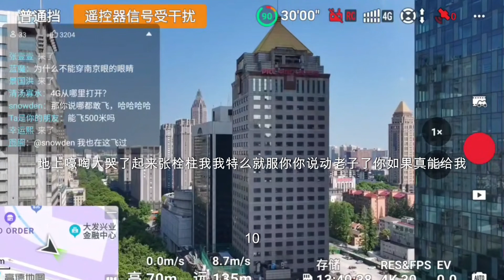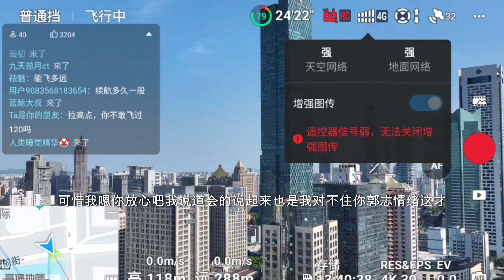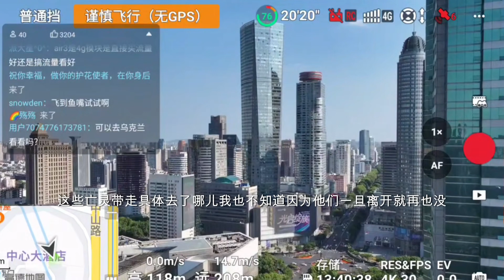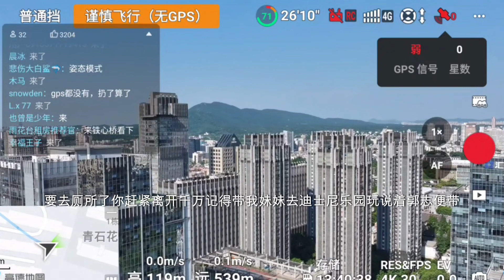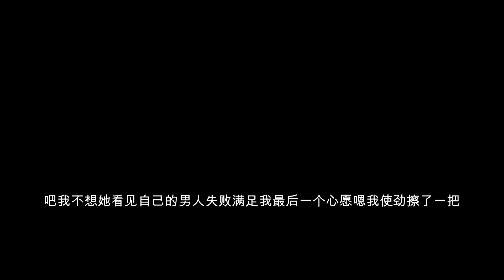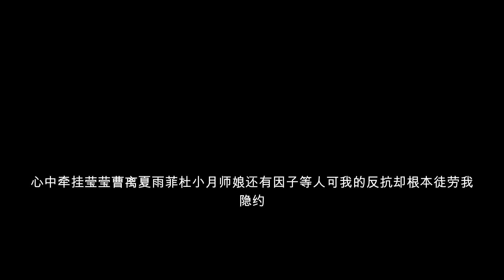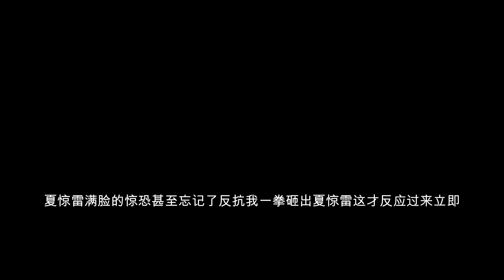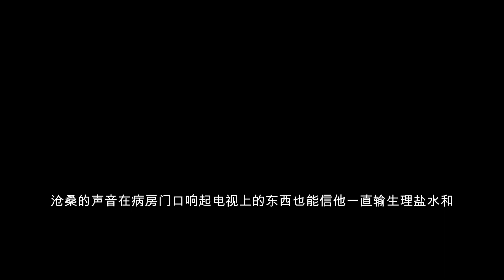生人回避第143至153章